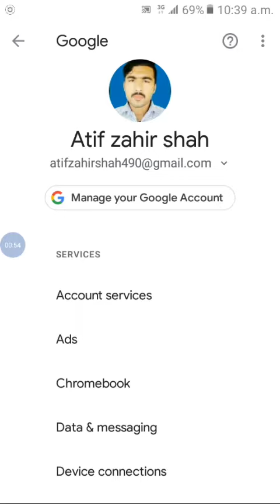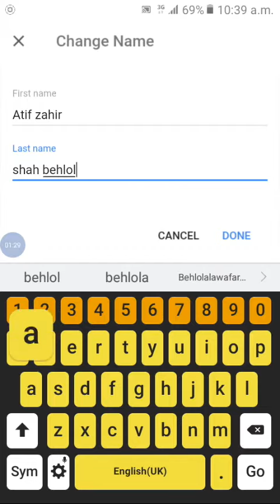Gamil ID name kise change karte hai. please subcribe my channal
Atif zahir shah